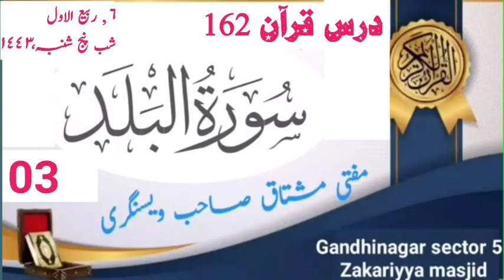Darsequran:162 Mufti Mushtaq Sahab Visnagri(D.B) Surah v Balad Part 03 gandhinagar zakariya Masjid